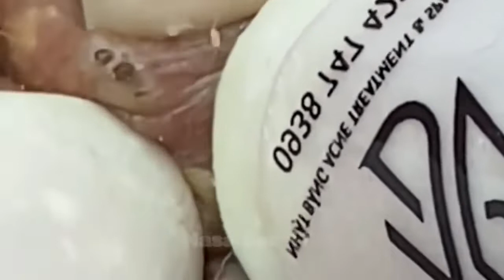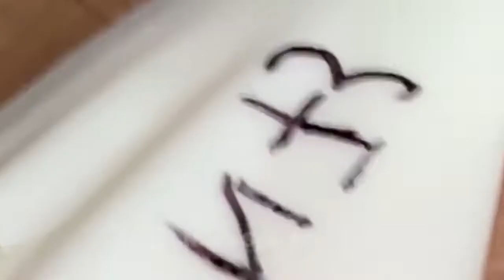Acne Treatment With Quynhgiao Spa Every day || blackheads ||#037